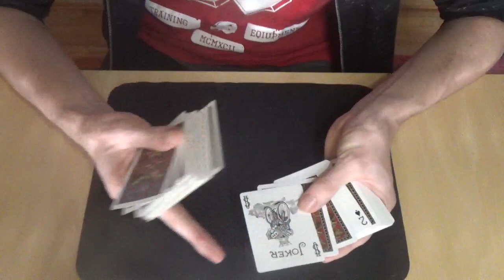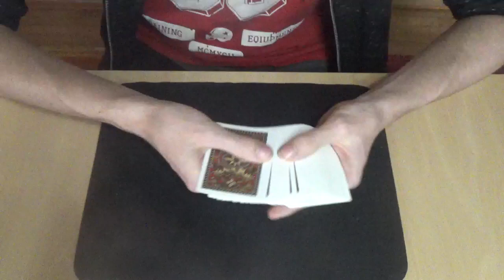Kako izvesti Neobjašnjiv Trik!